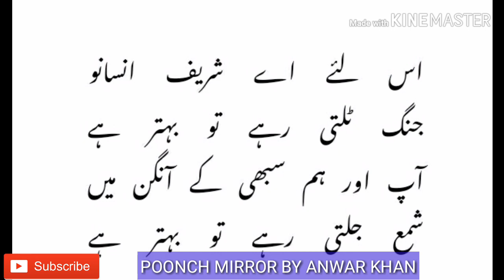JANG Talti Rahe Tou Behtar hai جنگ ٹلتی رہے تو بہتر ہے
Poet : Sahir Ludhyanvi
Voice : Anwar Khan
POONCH Mirror by Anwar_Khan